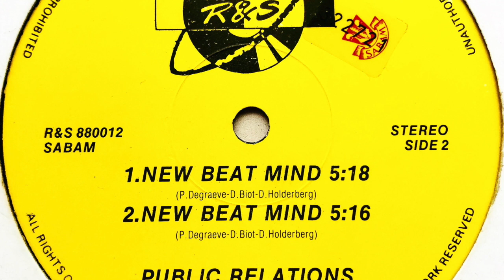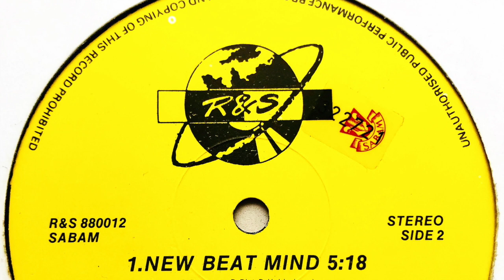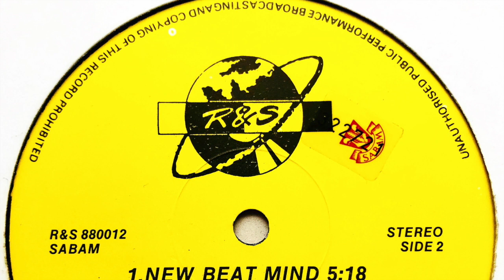Public Relations - New Beat Mind (B2)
Label: R & S Records
Cat. #: R&S 880012
Format: Vinyl, 12", 45 RPM, Stereo
Release date: 1988
Country: Belgium